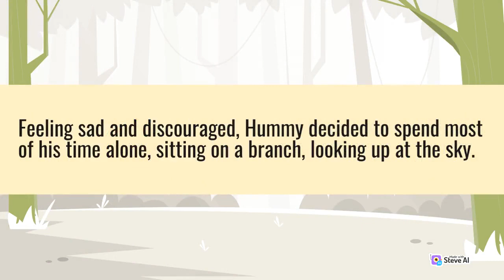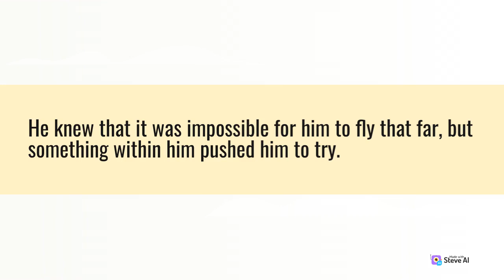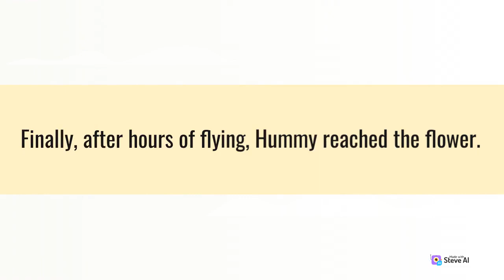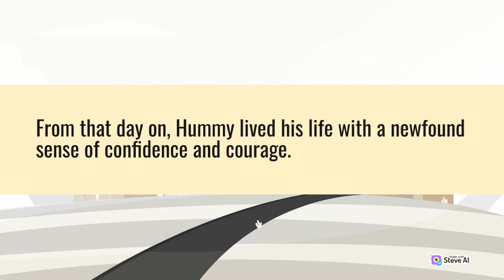Hummingbird's Determination: A Motivational Story.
Motivational videos are a genre of videos that aim to inspire and encourage individuals to take action towards achieving their goals. These videos often feature speeches or interviews with successful individuals, who share their personal stories and advice on how to overcome obstacles and achieve success. Many motivational videos focus on themes such as self-improvement, career development, and personal growth. They have become increasingly popular in recent years, with many individuals turning to these videos for inspiration and guidance in their own lives.